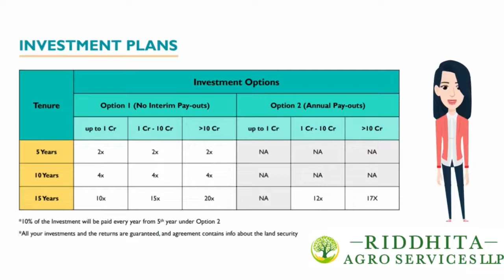Returns on Sandalwood Investment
Everyone in today's world wants to make more money and become wealthy. There are just a few crops or plants that yield extremely high profits.

Sandalwood, also known as Chandan, is the most expensive tree plant. It is well-known for its lovely scent and wood. You may simply increase your profits by cultivating this tree.

Riddhita agro services is dedicated to assisting investors in making the best possible investment in Sandalwood growing. We make certain that it is a single investment strategy that will multiply your returns, meet your demands, and help you achieve your goals.

A private investor wishing to diversify their holdings by investing in Sandalwood production will find Riddhita agro service to be a great partner. The firm specializes in turning investments into profitable, cost-effective, and attractive returns.

As a result, it keeps a tight eye on capital allocation, strategic expense reduction, and revenue growth in order to boost net income, cash flow, and return on investment.

Benefits of investing in Sandalwood Farming
1. Long term wealth creation and diversification benefits
2. High rate of returns; up to 20x with annul returns options
3. Best investment secured by land
4. Plantation and maintenance by expert team
5. Very low rate of crop failure
6. Environmental benefits of increased tree cover
7. Government support and focus area